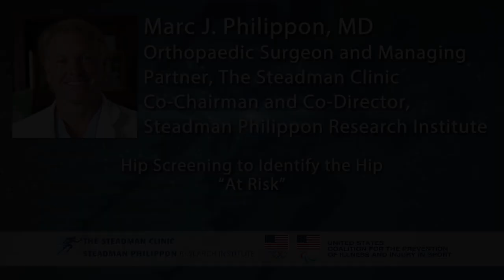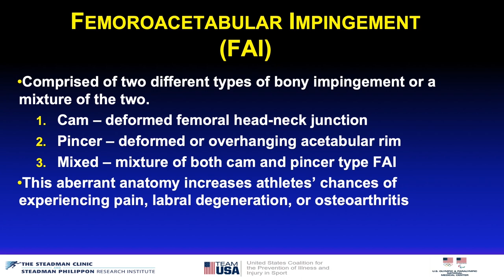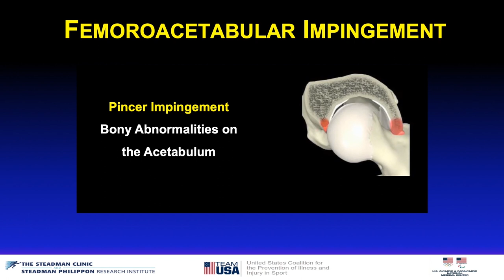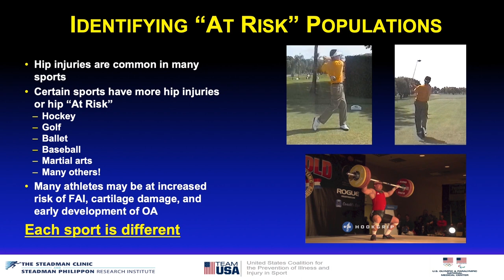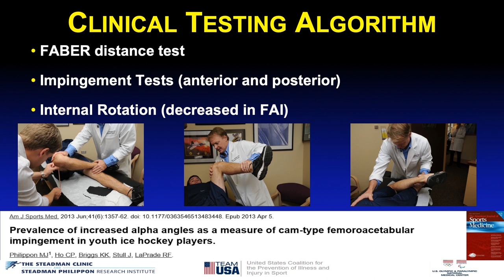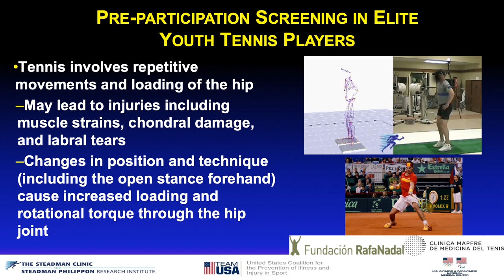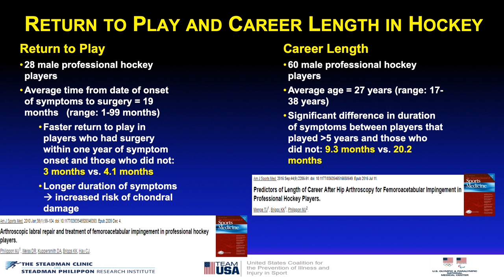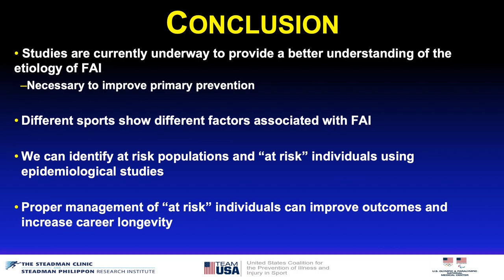IPS 2020 - Marc Philippon, MD - Hip Screening to Identify the Hip "At Risk"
4th Annual Injury Prevention Symposium hosted by the Steadman Philippon Research Institute and the US Coalition for the Prevention of Illness and Injury Prevention in Sport

Session Topic: Bridging the Gap – Clinical Perspectives in Injury Prevention Research
Speaker: Marc Philippon, MD
Presentation Title: Hip Screening to Identify the Hip "At Risk"